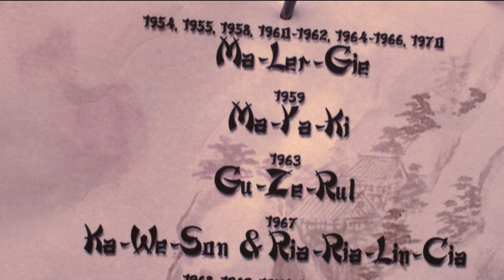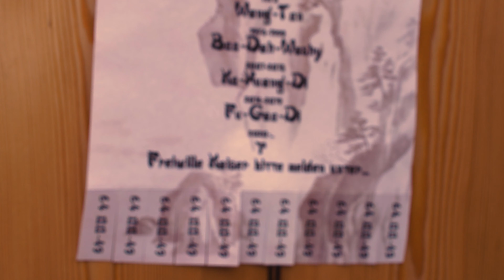Kapitel Eins - Die Entsendung der edlen Mönche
Die Suche nach dem Kaiser von Bayrisch China

Wir schreiben das Jahr 2020. Noch immer haben die sieben Mönche den Auftrag der Drachenprinzessin nicht erfüllt. Noch immer ist Bayrisch China ohne Kaiser. Nun ist es an der Zeit, die schützenden Mauern des Klosters zu verlassen und einen Thronfolger zu finden...

In neun Episoden erzählen wir die Geschichte der sieben Mönche, die sich auf ihre ganz spezielle Art um einen Thronfolger für das Bayrisch-China-Reich bemühen. Täglich (ungefähr) um 11:11 Uhr erscheint ein neues Abenteuer, welches die Mönche auf ihrer Suche nach dem neuen Kaiser bestehen müssen. Wird die Suche erfolgreich sein? Werden die sieben bis zum 11.11. einen geeigneten Kandidaten für das kaiserliche Amt finden? Und wer hat das Zeug zum Kaiser?

Credits:
Buch, Regie, Kamera, Schnitt: Lukas Graf
Zweite Kamera: Pauline Pöppel
Maske: Claudia Keffer
außerdem hinter den Kulissen: Max Hirsch, Martina Hirsch, der/die KaiserIn

Cast:
Am Gong: Andreas Schmid, Lukas Graf
Erzähler: Lukas Graf
Mönche: Heiner Freihart, Andreas Werner, Michael Grünbeck, Johannes Matthias Trumpach, Christian Linz, Fabian Graf, Haußner Andreas
Meister FaDaLang: Horst Semmler

Vielen Dank an Horst und Elisabeth Meier vom Alcmona e.V. und Franz Wittmann vom Budokan Kampfkunstverein Dietfurt e. V. sowie an das Franziskanerkloster Dietfurt für die Bereitstellung der Drehorte.